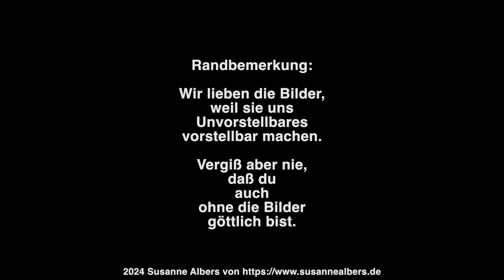Mose zerbricht Gesetzestafeln weil Volk goldenes Kalb anbetet Riemenschn. Leonardo Perugino ua by KI